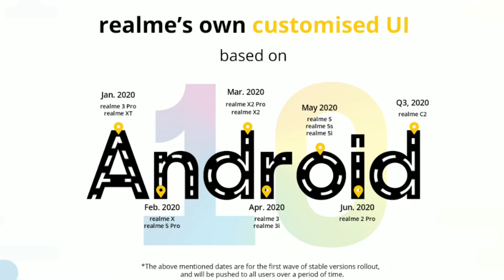Realme 3 pro update | realme 3 pro c.05 update | realme 3 new update 2020 | realme 3 pro update bugs